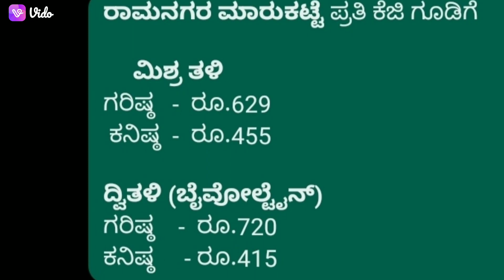Mulberry Cocoon price As on 25.02.2023 at Karnataka Govt. Cocoon Markets.